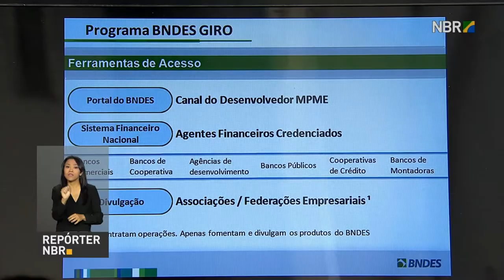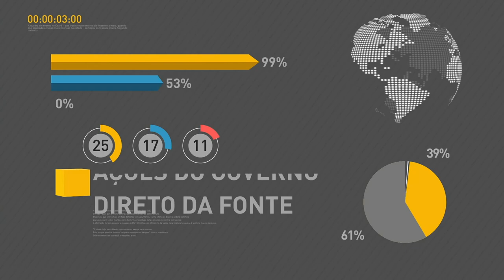BOLETIM REPÓRTER NBR 10h - 24 de agosto de 2017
REPÓRTER NBR 10H - 24.08.17: Governo anuncia recursos para ampliação do aeroporto de de Ribeirão Preto/SP. Governo anuncia nova linha de crédito, o programa BNDES GIRO. Veja também: Instituto Nacional de Cardiologia (INC) é o único hospital público a realizar transplantes cardíacos em adultos e crianças no estado do Rio de Janeiro.